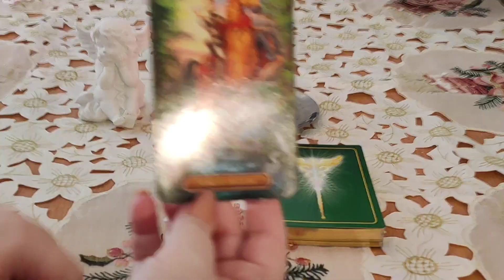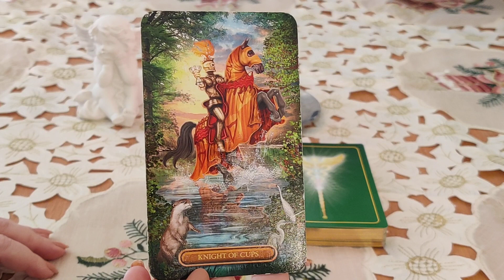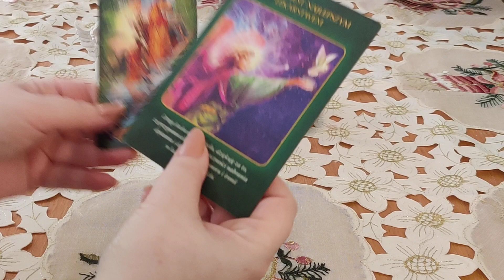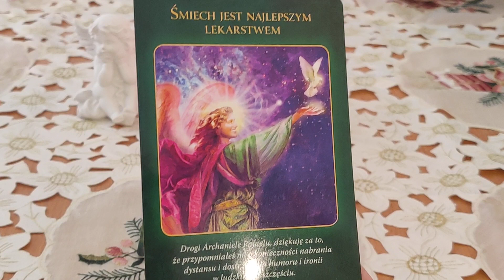KARTA DNIA 06.02.2022 + KARTA UZDRAWIAJĄCA 🪄🔮🪄